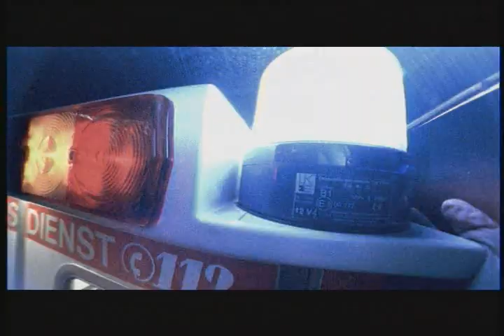Kai Tracid - Too Many Times